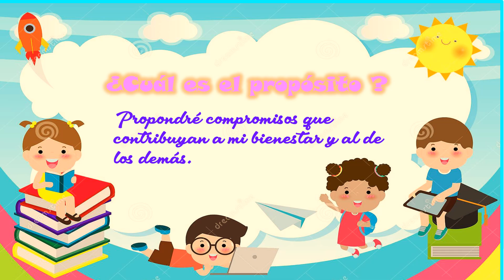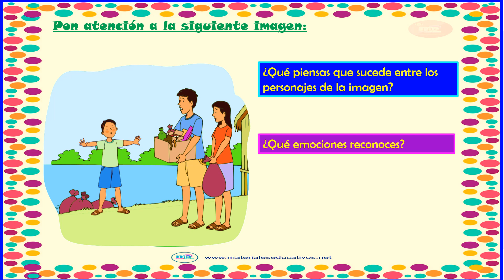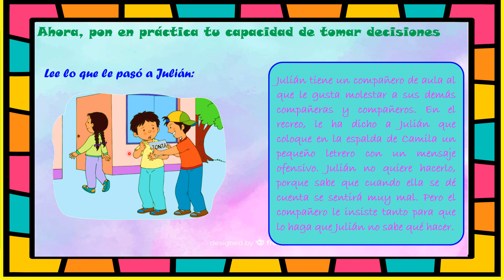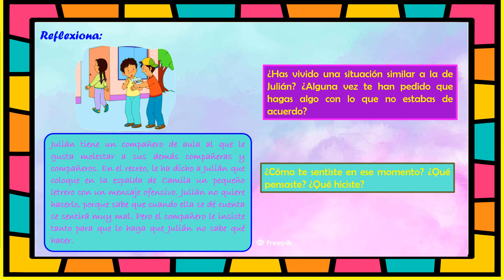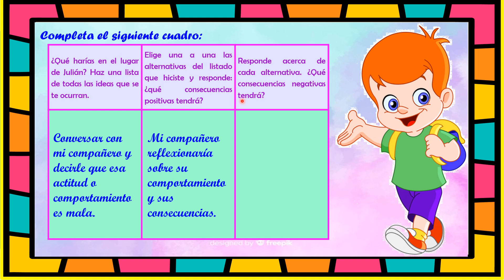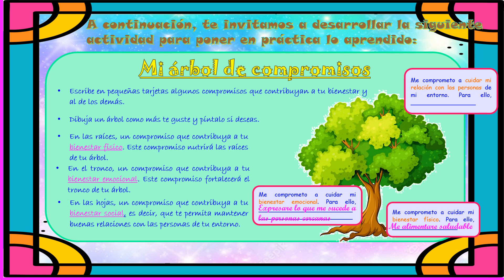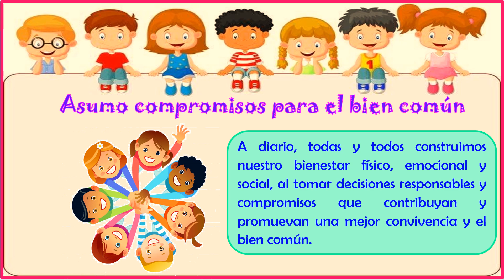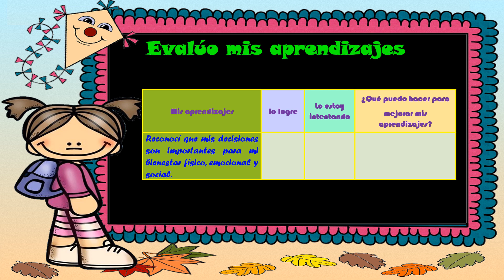Asumo compromisos para el bien común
Área: Tutoría - Aprendo en casa
Plataforma Web
En esta actividad los estudiantes proponen compromisos que contribuyen a su bienestar y al de los demás.